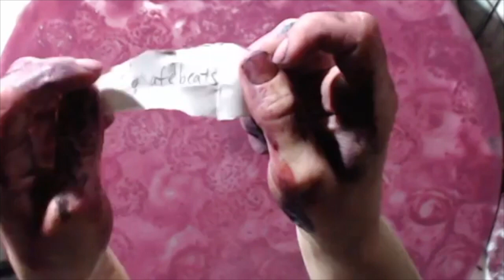Flip Flop Friday: LINEAGE - SPIRITUAL HERITAGE/Painting/ Time Lapse /Divine Mother, Divine Feminine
Flip Flop Friday aka “SWITCH It Up Friday" Every week I mix a new color with you and we go in depth to learn together the ways color heals and connects to our senses. Normally I do three videos and this time I put them all into one.

LINEAGE - SPIRITUAL HERITAGE : Ancestral Roots , Spiritual Roots

 Overtone "Shattering Silence" 17 Works of Art on 3ft Round Glass
 I believe silence can change any course with a complex compromise between subconscious and consciousness. With this belief, silence creates perception and how we physically interact. Silence that is never heard like an overtone without the laughter, movement, fear and anything between like harmonics. The paintings I created are my reflection of this belief. The colors are silence that will be carried by perception from the subconscious and consciousness creating harmonics in any course that they be placed.

 IG: Reppfamilyaffair + stlfamilyaffair

👩🏽‍I’m also, a certified color and sound practitioner. I offer more information, as well as, color meditations for each color I mix.